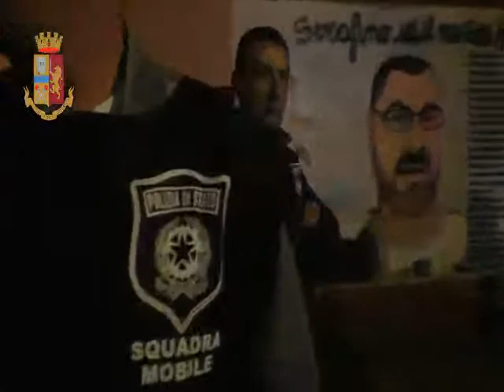cordaro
Roma, Tor Bella Monaca, cancellati murales dei boss Serafino Cordaro e Antonio Moccia